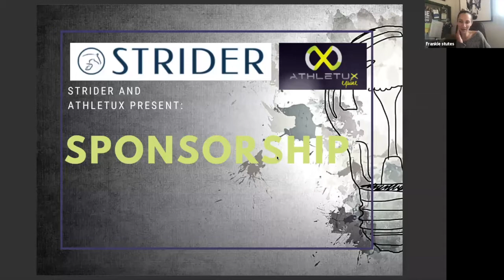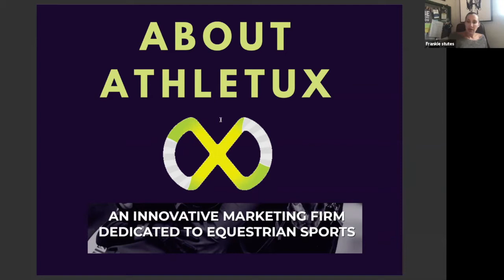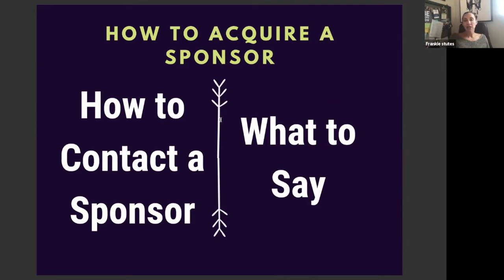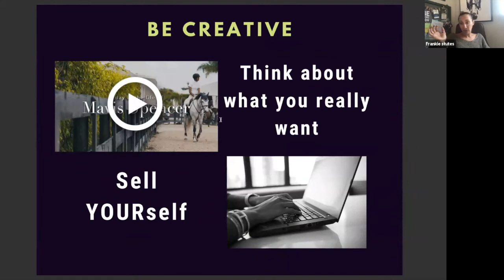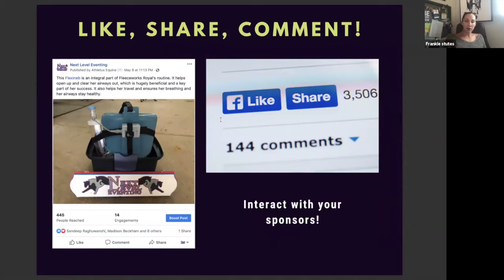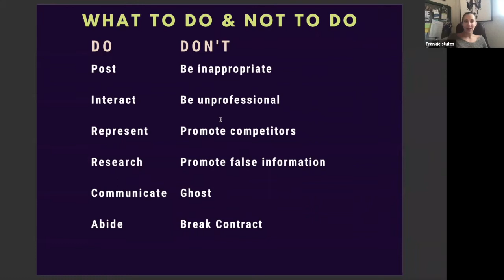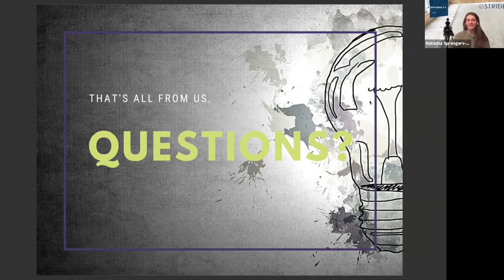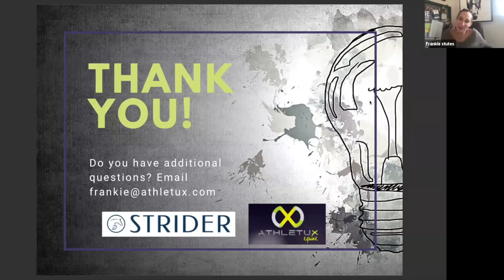Sponsor Relations 101, a STRIDER Professional Development Webinar Featuring Athletux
Athletux President Frankie Thieriot-Stutes leads a discussion and q & a session about Sponsor Relations for athletes, businesses, and the equestrian industry.